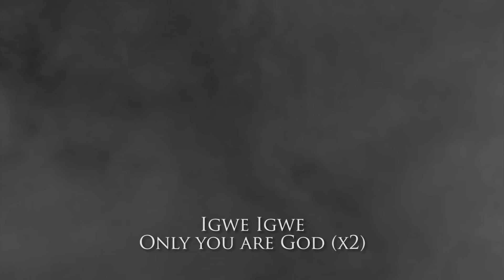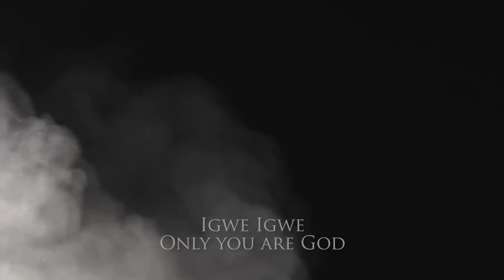IGWE | Mercy Chinwo | Lyric Video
Sticking to Gospel Music, Nigerian Idol Season 2 Winner, Mercy Chinwo releases IGWE as her second single, building up to the release of her debut album in the first quarter 2017.

IGWE, a deep deep worship song is already an anthem in many Church around Nigeria, and many testimonies have been recorded from the song.